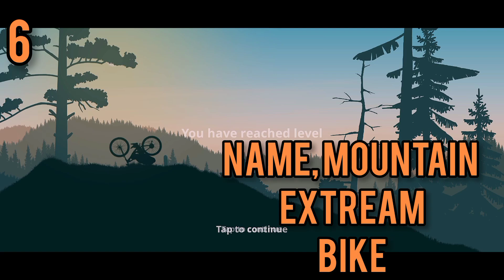best interesting offline games for android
name Salman shekh
From Nepal
Device poco c31
Editing app capcut

Total gaming
Desi gamer
Tonde gamer
The nrz

🖐️ Tags Ignore 🖐️